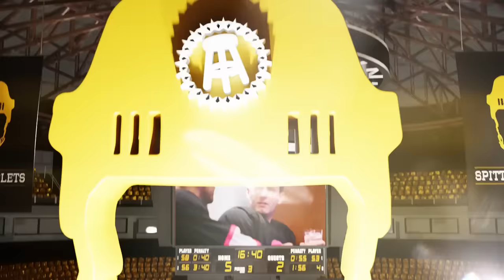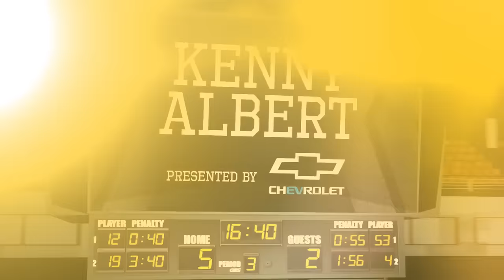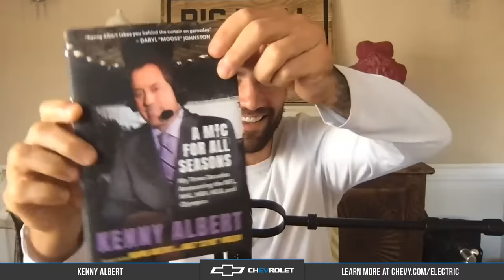HOCKEY IS BACK + Kenny Albert Interview - Episode 466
On Episode 466 of Spittin’ Chiclets, the guys are joined by Kenny Albert. Kenny joined (01:31:26) to discuss his broadcasting career, to tell some good hockey stories, and one hilarious Mike Bloomberg story. But first, the guys break down the start of the NHL season. Could Auston Matthews score 70 goals? Could Jack Hughes get 150 points? The fellas touch on all that and more. The boys also dive into all the recent NHL news, including Owen Power and Devon Toews new contracts. The guys wrap up with a Grinds My Gears from Biz.

Pink Whitney: And of course make sure to head over to your local bar and order some Pink Whitney

to explore the Camberfly and the rest of the Peter Millar line.

Big Deal Brewing: Check out to find some near you!

to learn more.